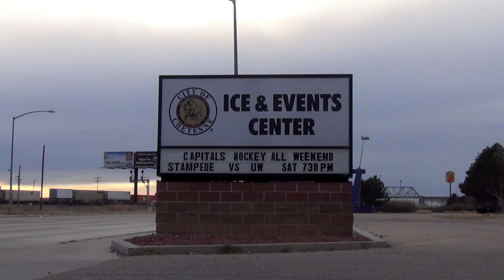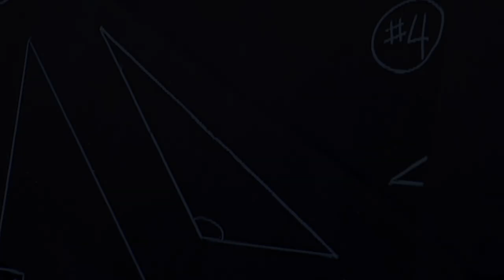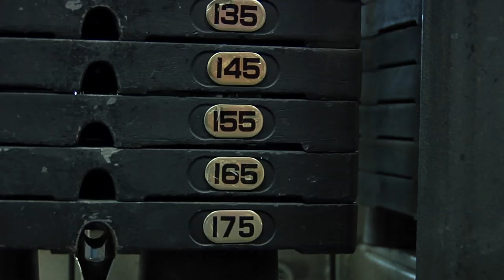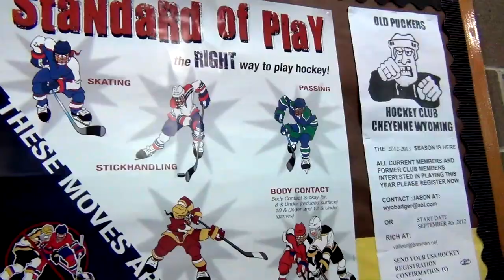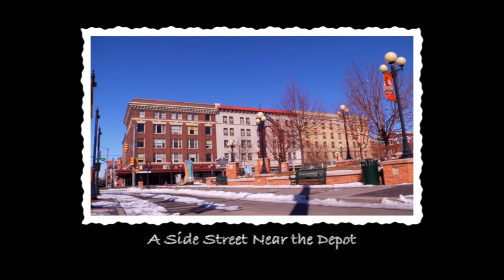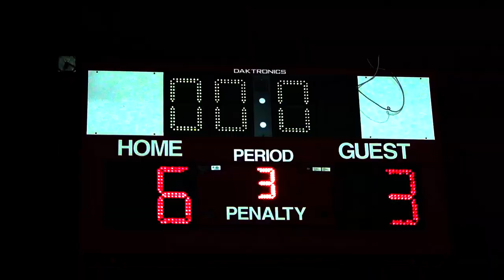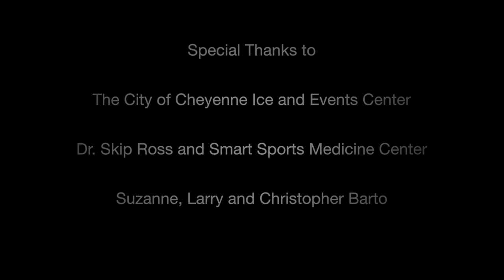Cheyenne Stampede Recruitment Video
This is the definitive recruitment video for the Cheyenne Stampede Junior A Hockey Team.  Complete with player interviews, Coaching staff interviews, game action highlights, and more.  This is a "MUST SEE" video for parents and kids with an interest in joining the Cheyenne Stampede organization.

This 30 minute documentary style informational video covers everything from joining the Stampede Team to the players community service efforts, training habits, gym workouts, practice sessions, physical therapy, rehabilitation, study hall and other off-ice behavior.

Hear directly from the team's Medical Director, Education Coordinator, General Manager and Billet Coordinator as they inform you of their interaction with the players.  An in depth interview with a Billet family mom is included to share the experience of housing an out of town hockey player.

Filmed and produced by DGW Video Productions LLC, this video includes everything you need to know about the team and how they shape the character of their players to not only be outstanding hockey players, but exceptional citizens as well.